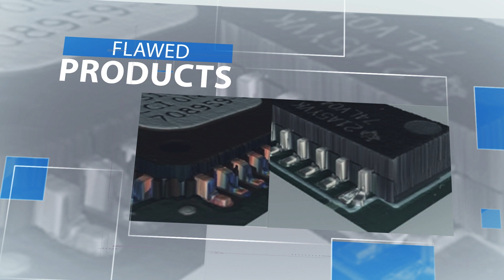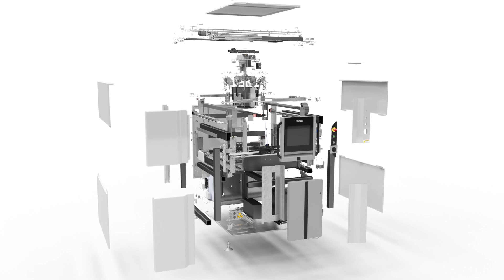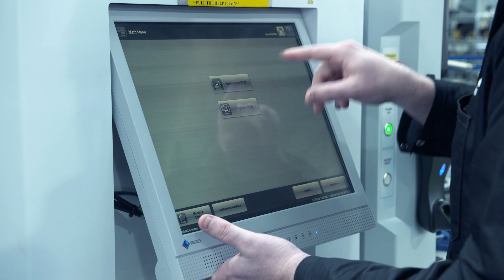OMRON Inspection Systems AOI SPI AXI 3D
How do Omron’s innovations in AOI, AXI, and 3D SPI help you not simply identify defects, but actually prevent them from occurring in the first place? Watch this video to get a closer look at our integrated, intelligent, and interactive solutions that help you improve print quality, balance capability with speed, and maintain confidence in the quality of your product going out the door.